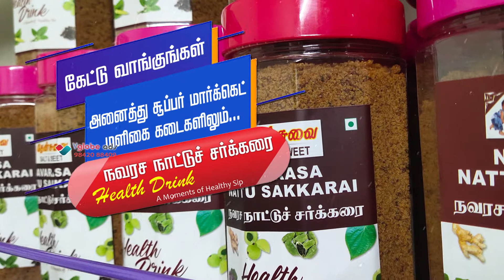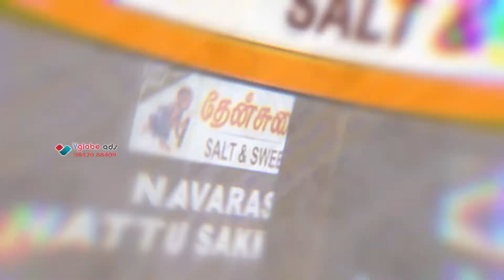நவரச நாட்டுச் சர்க்கரை | Navarasa Naatu Sakarai | Chennai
தேன் சுவை சால்ட் & ஸ்வீட்
நம்மால்வார் நேச்சூரல்ஸ், சென்னை